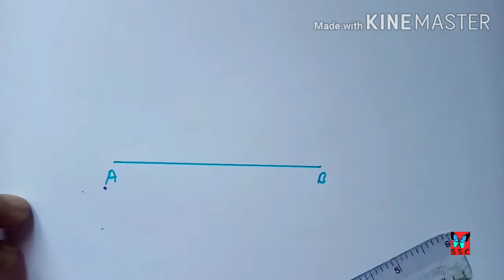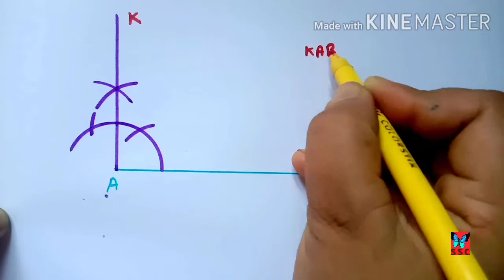practical geometry constructing angles with compass। how to construct 45 degree and 90 degree angle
practical geometry constructing angles with compass। how to construct 45 degree and 90 degree angle guided by SSC preparation.